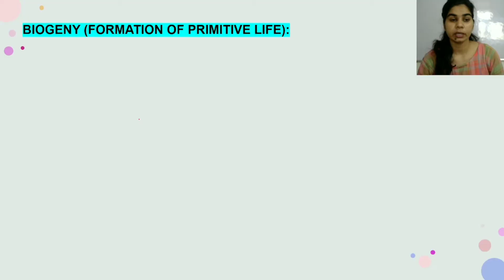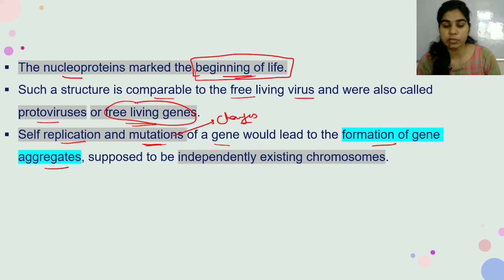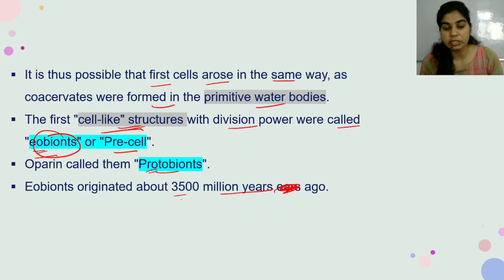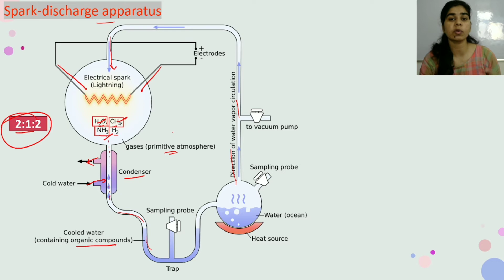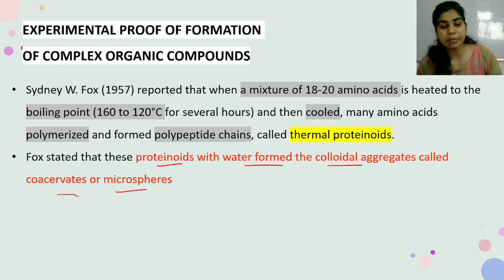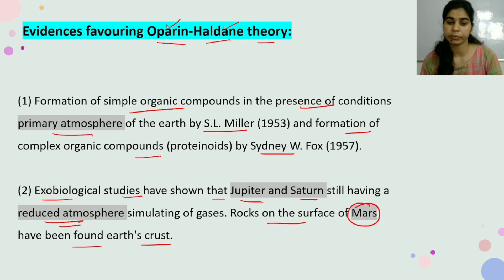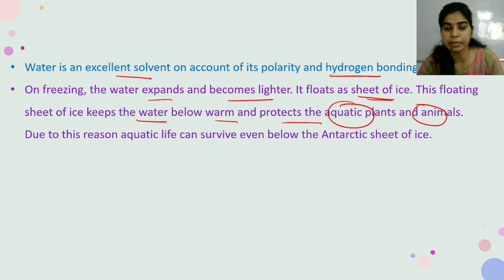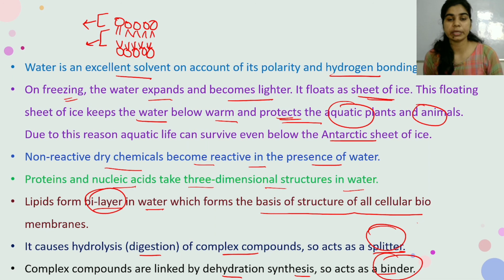ORIGIN OF LIFE Part-3 || Biogeny || Evolution || B. Sc. & M. Sc. Zoology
BIOGENY (FORMATION OF PRIMITIVE LIFE):
As the cellular physiology is the outcome of enzymatic activity, so the enzymes must have developed before the cells.
Gradually, the gene aggregates became surrounded by a complex system of enzymes which formed the cytoplasm.
These enzymes could have combined the nitrogen bases, simple sugars and phosphates into the nucleotides.
Nucleotides might have combined to form DNA and RNA.
Some chance association of proteins, purines, pyrimidines and other organic compounds might have given rise to a system that could reproduce.
The nucleoproteins marked the beginning of life.
Such a structure is comparable to the free living virus and were also called protoviruses or free living genes.
Self replication and mutations of a gene would lead to the formation of gene aggregates, supposed to be independently existing chromosomes.
By virtue of their self-duplications nucleic acids were capable of performing canon property. "hereditary function".
So the nucleic acids showed the first signs of self perpetuating life.
Later, a thin limiting membrane was developed around the cytoplasm by the folding of monolayer of phospholipids to form cell-membrane.
It is thus possible that first cells arose in the same way, as coacervates were formed in the primitive water bodies.
The first "cell-like" structures with division power were called "eobionts" or "Pre-cell".
Oparin called them "Protobionts".
Eobionts originated about 3500 million years ears ago.
Osborn and Kliger suggested that these micro-organisms were like bacteria such as Nitrosomonas, which changes ammonia to nitrites.